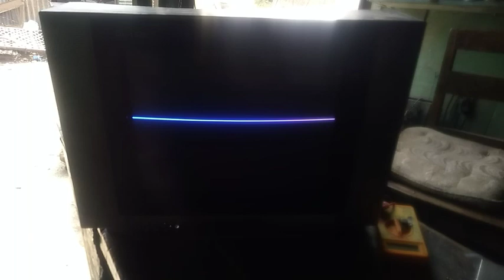CRT TV vertical Fault ic LA78040